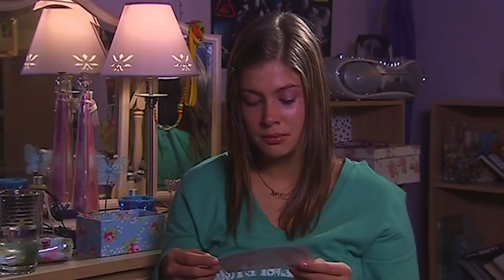WHY IS EVERYONE LIKE THIS!?? | Mika's Vlog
Why is my life like this?

We’ve got all the best bits from every TV show in top HD quality just for you. And remember to leave your comments in the box beneath each video – we’d love to hear your reactions to the all the drama!